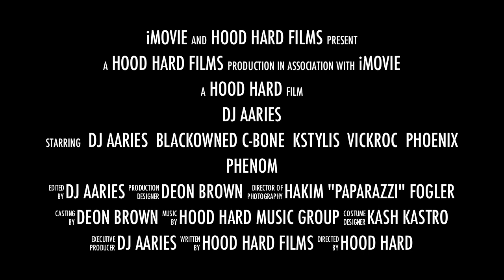DJ Aaries "THE MOVIE"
NOBODY will work HARDER to help YOU than YOU. ENJOY the clip & PLS COMMENT..!!!